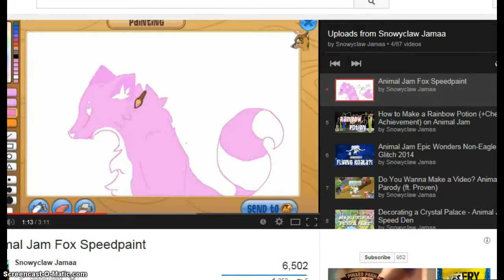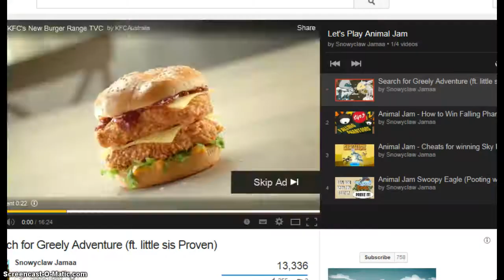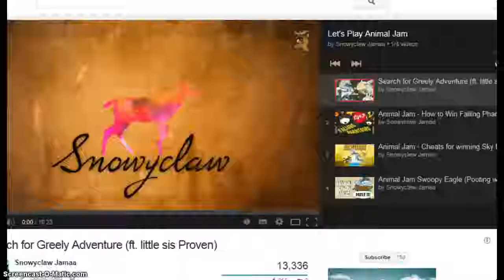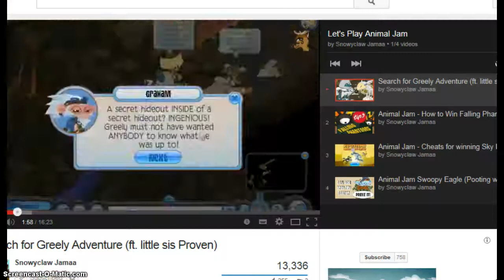Animal Jam: Game Challenge#5: ALL OF SUMMER CARNIVAL!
Doing all of the games of the Summer Carnival. Cause I was bored. THAT WAS NOT A REASONABLE ANSWER!

Wow. the music. e,e